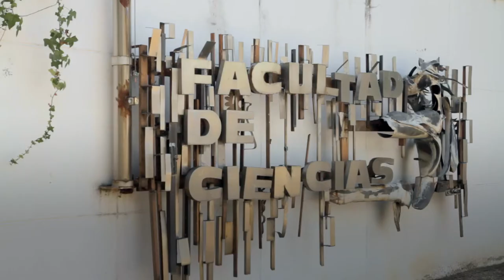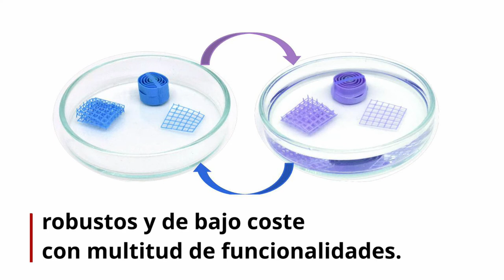La UAM en 1 min: SENSORES QUÍMICOS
Los materiales estímulo-respuesta pueden actuar como sensores. Cuando su creación se basa en nanomateriales, estos sensores químicos pueden capturar e incluso transformar gases de la atmósfera. En este vídeo te mostramos otras interesantes aplicaciones.

Conoce al departamento de Química Inorgánica de la Universidad Autónoma de Madrid:
Y al grupo de investigación del proyecto “Materiales metal-orgánicos bioinspirados e inteligentes con comportamiento estímulo-respuesta”, financiado por el Ministerio de Ciencia e Innovación (referencia: MAT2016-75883-C2-2-P):